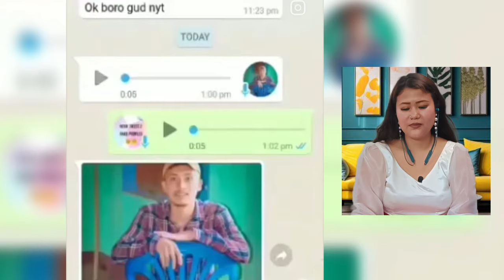Old Is Gold !! Wait For The End || Viral Videos Reaction🔥 || Thoibi Reaction